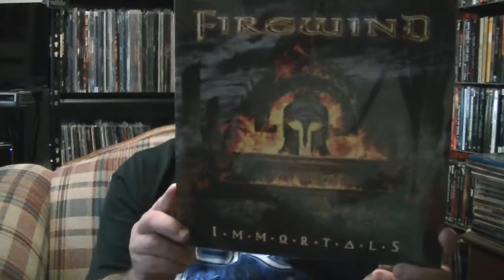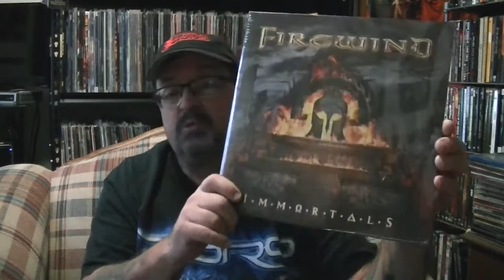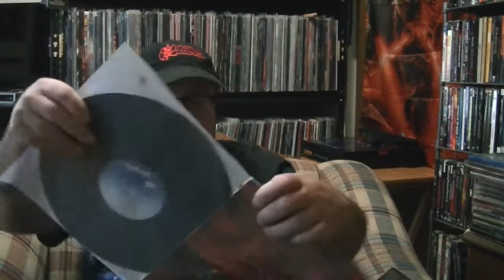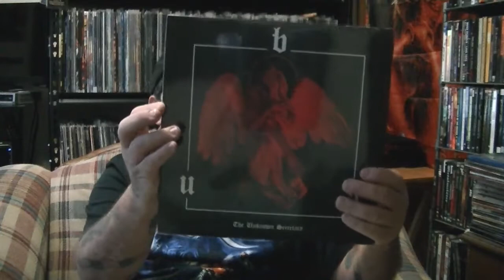Metalwargod video update #60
Mail from Scott Waters and others.